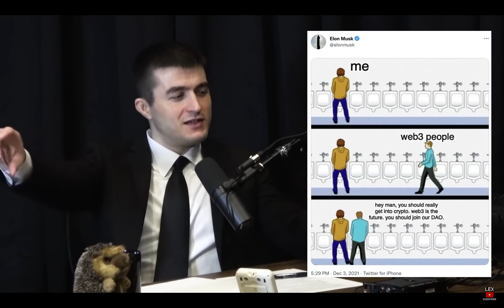Илон Маск: SpaceX, Марс, автопилот Tesla и искусственный интеллект | Подкаст Лекса Фридмана #252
Илон Маск - генеральный директор SpaceX, Tesla, Neuralink и The Boring Company.
Перевод подкаста Лекса Фридмана с Илоном Маском на русский.
Таймкоды:
0:00 - Введение
0:07 - Илон поет
0:55 - Полет человека в космос от SpaceX
7:40 - Звездолет
16:16 - Бросать курить не в моем характере
17:51 - Мыслительный процесс
27:25 - Люди на Марсе
32:55 - Колонизация Марса
36:41 - Червоточины
41:19 - Формы правления на Марсе
48:22 - Смарт-контракты
49:52 - Dogecoin
51:24 - Криптовалюта и деньги
57:33 - Биткоин против Dogecoin
1:00:16 - Сатоши Накамото
1:02:38 - Автопилот Tesla
1:05:44 - Автономное вождение Tesla
1:17:48 - Нейронные сети
1:26:44 - Когда Tesla решит проблему самостоятельного вождения?
1:28:48 - Tesla FSD v11
1:36:21 - Бот Тесла
1:47:01 - История
1:54:52 - Путин
2:00:32 - Обзор мемов
2:14:58 - Стендап-комедия
2:16:31 - Рик и Морти
2:18:10 - Советы для молодежи
2:26:08 - Любовь
2:29:01 - Смысл жизни